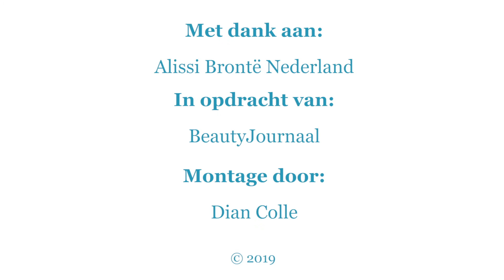Monique krijgt de Skin Fitness Massage van Alissi Bronte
Deze heerlijke bindweefsel massage geeft een stevige doorbloeding van de huid waardoor hij er weer lekker fris en voller uitziet. Alissi Bronte is een mooi Spaans huidverzorgingsmerk op vrijwel natuurlijke basis.